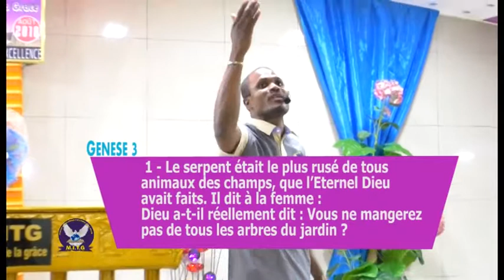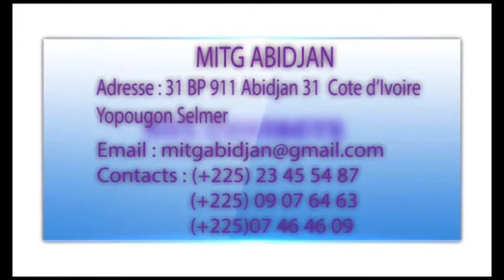Le Secret du pouvoir / Prophète HOLY DAVID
SUIVEZ LE PROPHÈTE HOLY DAVID SUR BENIE TV